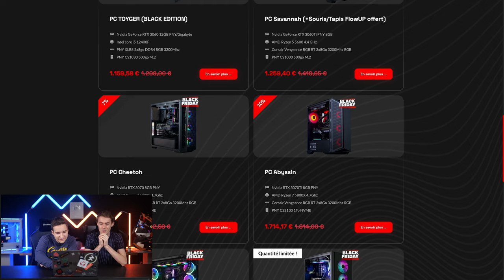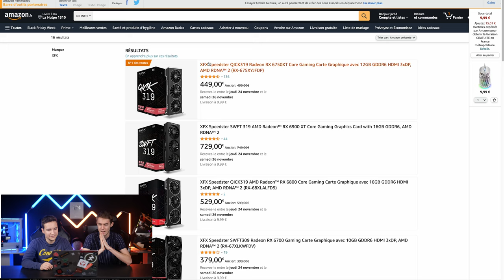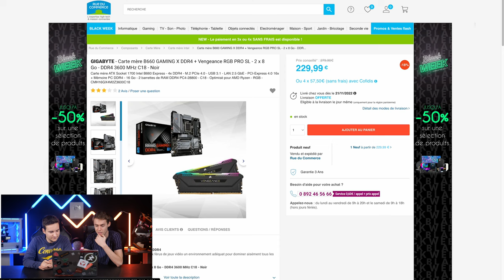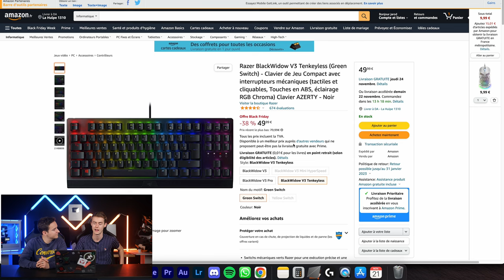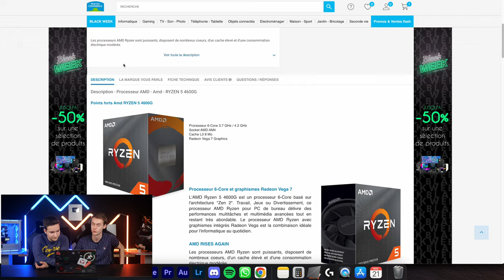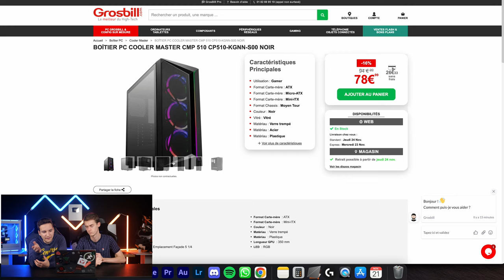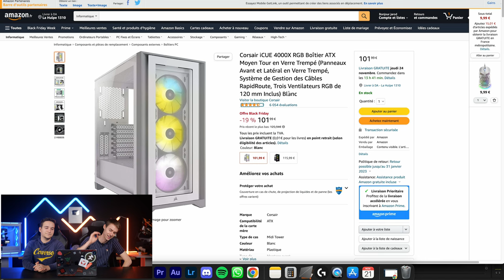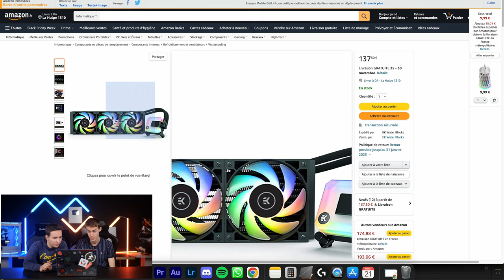#4 LES MEILLEURS BONS PLANS BLACK FRIDAY 2022 ! (Hardware & PC Gamer)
GVGmall Black Friday BON DE RÉDUCTION DE 35% : FHVIP

➡️COMPOSANTS :
Cartes graphiques AMD XFX (INCROYABLE !!)